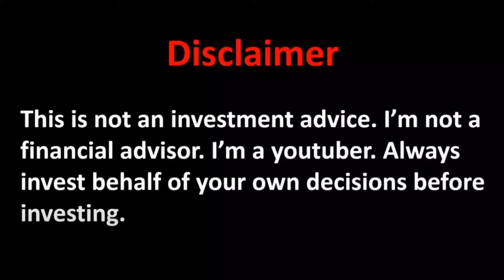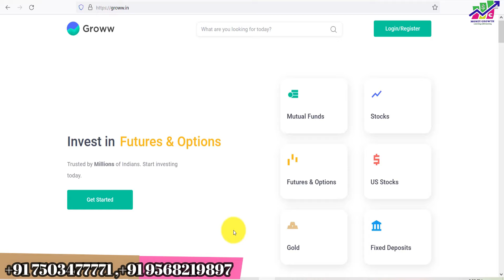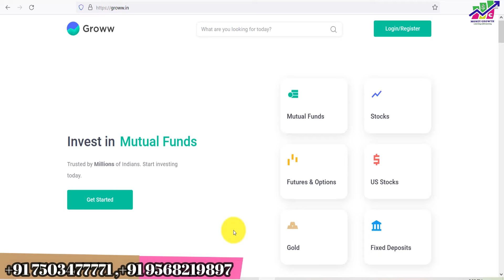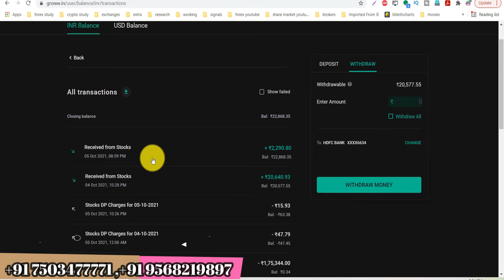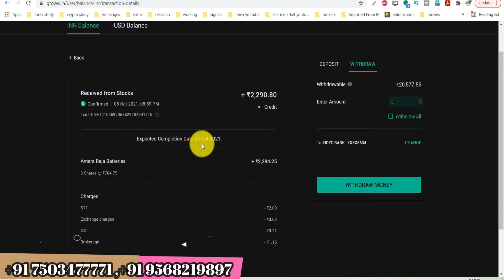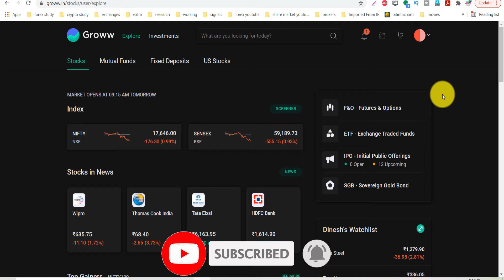Groww stock selling problem | आपका पैसा डूब न जाये | Groww app mutual fund | Grow app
Hello friends i show you in this video a biggest problem in Groww app full detail in this video..

HitBTC- ref_id=5a3ea7b06d3c8

Angel Broking App (Introducer code : D162009)

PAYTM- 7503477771